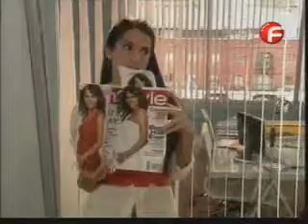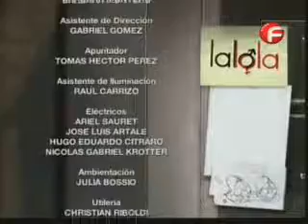Лалола - 115 еп. , 2 част